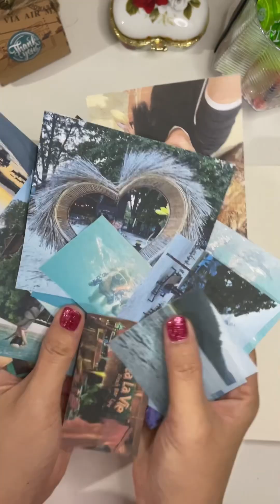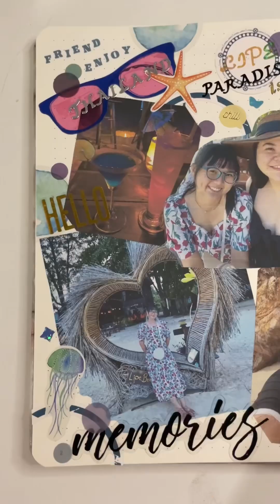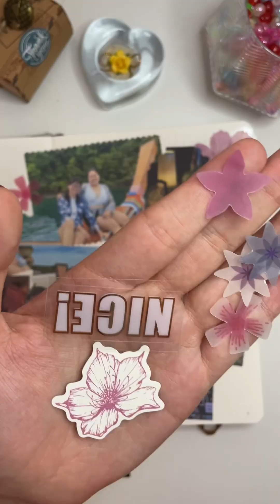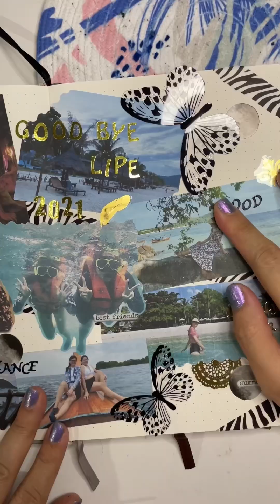Travel to Thailand Dairy |Lipe